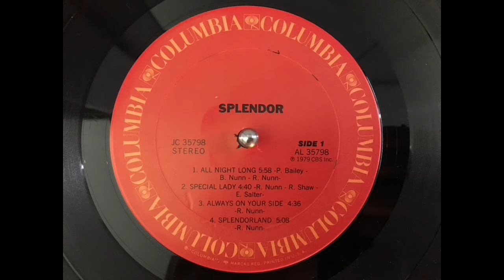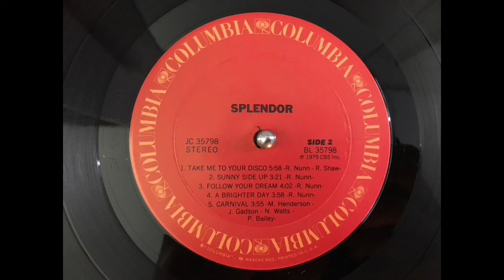SPLENDOR - All night long.(1979)